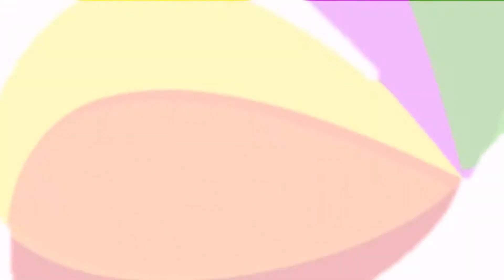Entre Horteras y mediocres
Los Alamos Beach Fest, los gustos del cura de Torremolinos y la libertad de prensa bajo la lupa de Santiago Rubio, presidente de Colega Torremolinos.